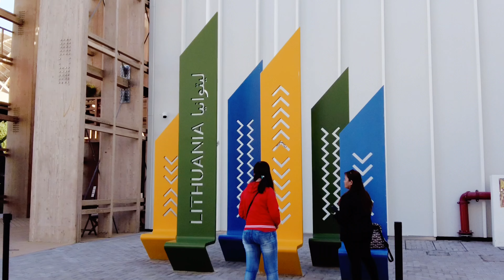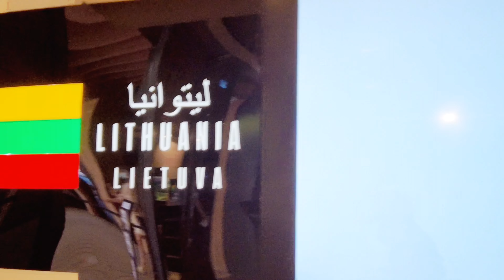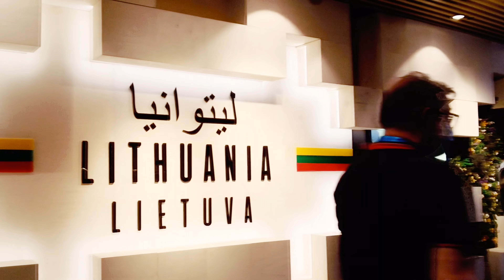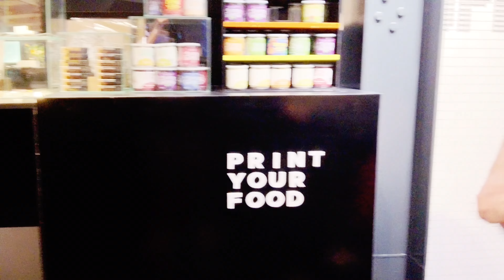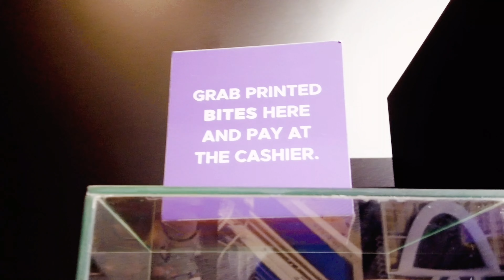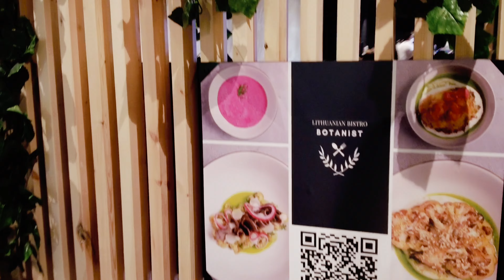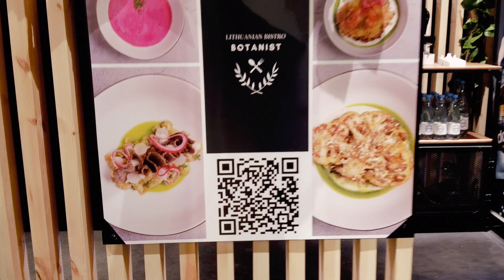Discover the Lithuanian Pavilion | Dubai Expo 2020 | Walking Tour | UAE | Oh Hi Mish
Lithuania Pavilion | Dubai Expo 2020

Did you know? Ever since the first World Exposition took place in London in 1851, the Expos have been an opportunity for an exchange and presentation of ideas and inventions between countries.

How much does it cost to go to the Expo? (Expo Dubai Tickets)
Season Pass Finale = 50 AED. Adult (18-59 years). Premium Experience SE 1-Day Ticket = 275 AED.

Until when is the Expo?
1 October 2021 – 31 March 2022

Can you get free tickets to visit the Expo?
Season Pass Finale Ticket - Kids and youth (6-17 years) & Senior citizen (60+ years) & People of determination = Free (as per this

What is the Expo 2020 Dubai?
Expo 2020 Dubai is the first World Expo ever hosted in the Middle East, Africa and South Asia (MEASA) region. Through our theme of Connecting Minds, Creating the Future, we aim to host a World Expo that inspires people by showcasing the best examples of collaboration, innovation and cooperation from around the world.

What time does the Expo open?
The Expo is open 7 days a week | 09:00-00:00 Sun-Thu, last entry at 23:00, and 09:00-02:00 Fri-Sat*, last entry at 01:00 and Pavilions open daily from 10:00 - 22:00.

Expo Dubai Map:
View the map by copying and pasting this link into your browser
(On this website link (above) you can also download the map in a pdf format.)

Expo Dubai 2020 Location | Plan your visit | How to get to the Expo?
You can copy and paste this link into your browser You can visit the Expo in multiple ways including Metro, By Expo Rider and RTA buses, by taxi, by car, use valet parking and more.

Expo Dubai 2020 application iphone and android:
iPhone | App name:  Expo 2020 Dubai

I hope this information will help you to get to the Expo and have an enjoyable experience whilst there.

♡Love♡
mish